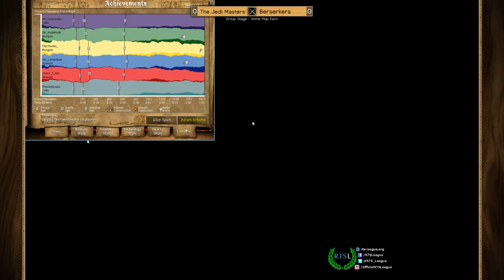TheJedi vs. VIK, Game 1 - Age of Empires II: The Conquerors Clan League, Season 38 - Division 5, R7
Map: Black Forest